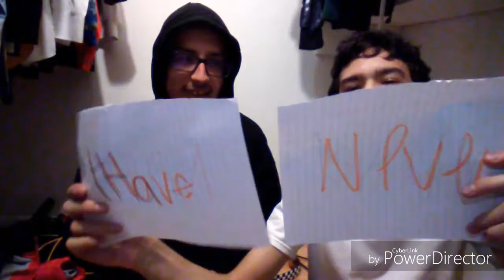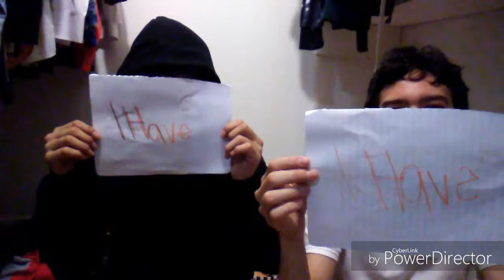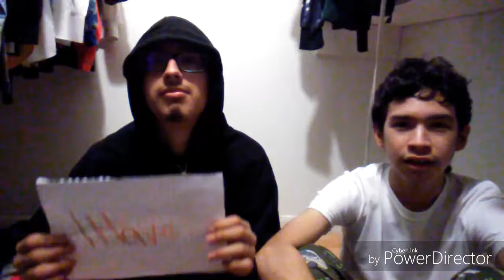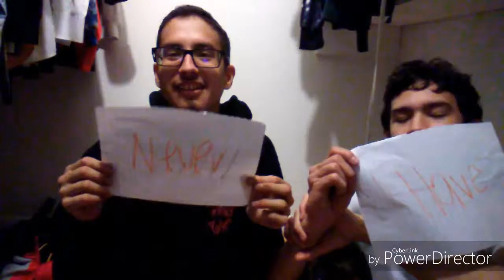NEVER HAVE I EVER CHALLENGE!!! (GONE WRONG)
So im back guys and i hope you guys enjoy this video and if you did please give this video a huge thumbs and subscribe to my channel for more videos!!!